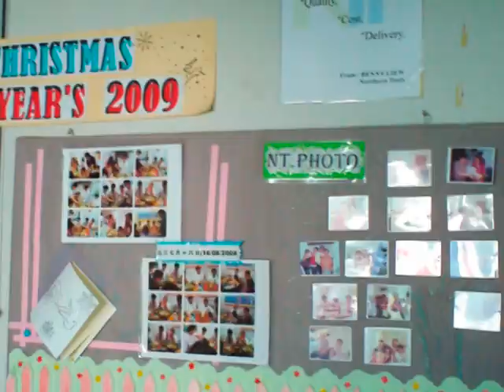Cameron Highlands VLOG 16-18 | 4 May 2009